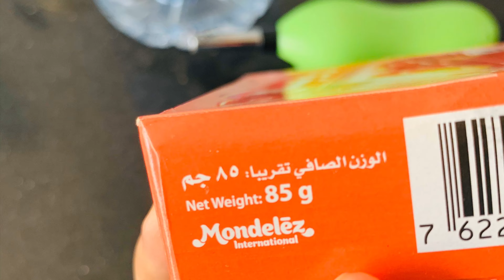Tasty Instant Jelly Ki Recipe ~ COOK WITH MEHEK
Instant Jelly bohot asani se aur bohot tasty banane ki recipe. Yeh video un logon ke liye jinhone cooking hali main shuruat ki ho. Maine yeh video isiliye banai kyunki ek waqt maine bhi cooking ke shuruat ke waqt Jelly bannae ke liye koi bhi munsib video nai tha Au aksr mere Jelly Kharab ho jati thi.

Toh Yeh lijiye... Agar ap bade ho yah bacche, ap is bohot hi asan aur tasty dessert ko maze se khayenge...

** BACCHE YEH RECIPE KHUD NA BANAIN, APNE BADON SE MADAD LE, TAKI KOI HADSA NA HO**

Comment section main batain ki main agli recipe kaunsi keru...

Shukriya ~XOXO

Voiceover by Mehek Shaikh

Ingredients:
2 Cups Water
1 Instant Jelly Powder 85gms